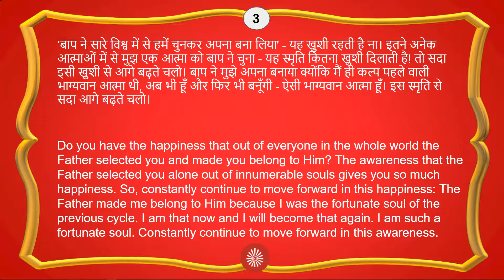Thai September 28 730